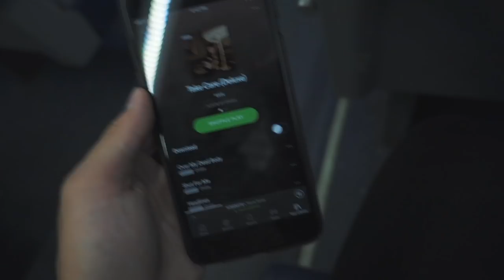BIGGEST DRAKE FANS GO TO DRAKE CONCERT